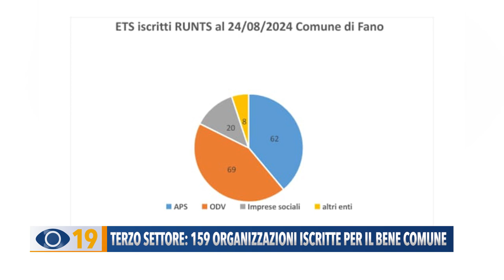Terzo settore: 159 organizzazioni iscritte per il bene comune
Secondo le stime del fanese Maurizio Tomassini, che ha consultato il registro unico nazionale del terzo settore, sono 159 le organizzazioni iscritte nel Comune di Fano. Il sociologo e membro della direzione nazionale Acli, rilancia la necessità di una co-progettazione con l'amministrazione comunale.